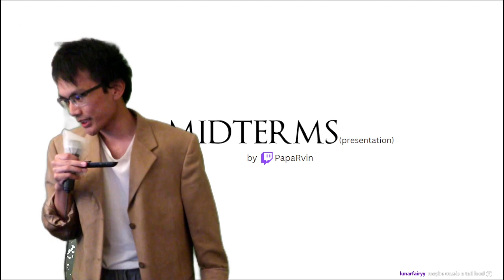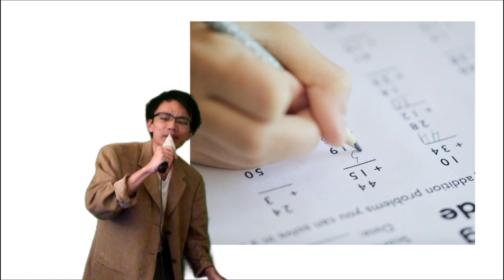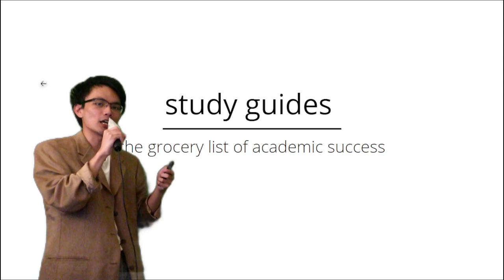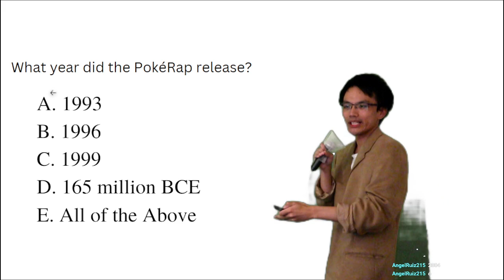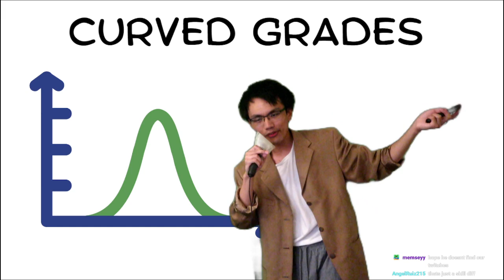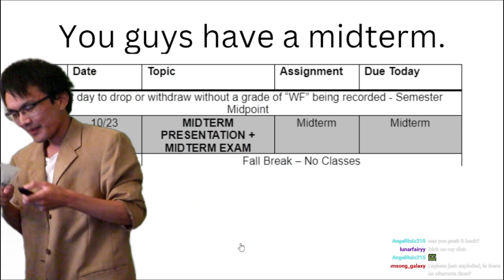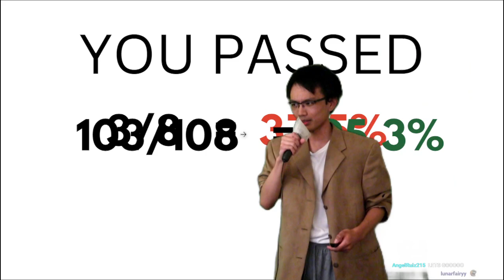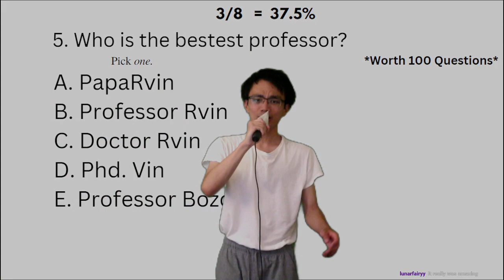Rvin Presents: MIDTERMS